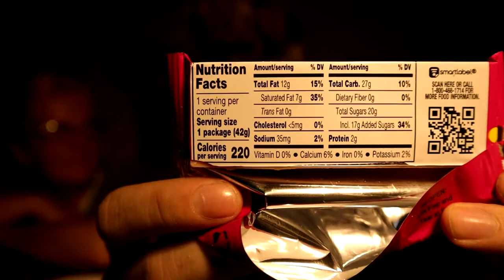FRUITY CEREAL KITKAT taste reaction and review (2021) W/MOM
Xbox One: Tcrawf97
NINTENDO ID - TCRAWF97 FRIEND CODE SW-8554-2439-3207